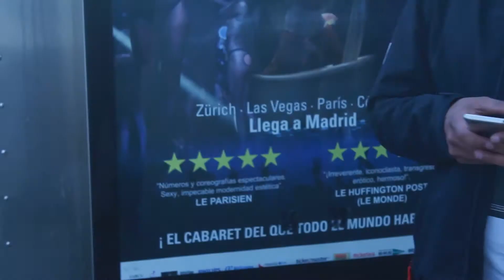Trolls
Filmed & Edited: Dan Zirkelbach